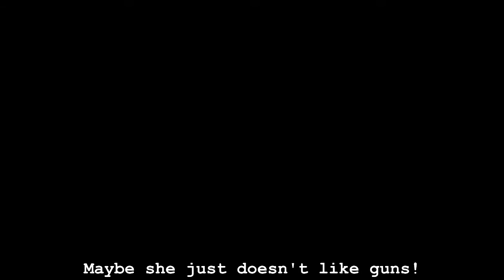DISCHARGED / Clock Tower 2 (9)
-Discharged-

Alyssa and Corey are looking to leave the hospital, but it seems the staff doesn't want them to leave.

Spammers, flamers, and trolls will have trouble shooting zombies.